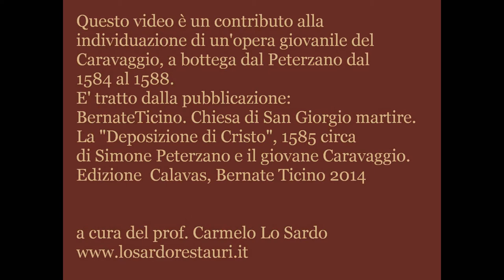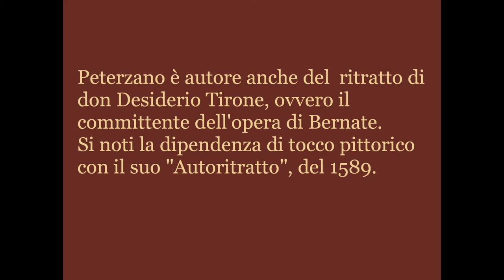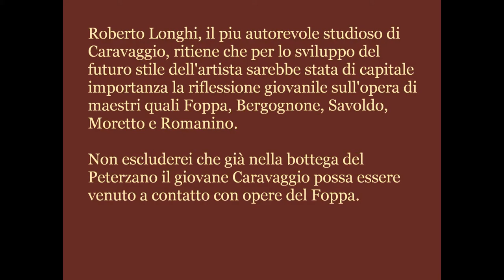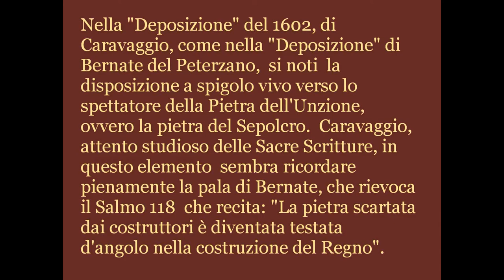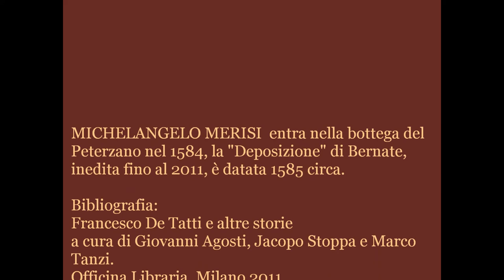Simone Peterzano e il giovane Caravaggio? La "Deposizione di Cristo",1585 circa.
Simone Peterzano (Bergamo,1535 - Milano,1599 ca.) e il suo allievo Caravaggio (Milano,1571 - Porto Ercole,1610).
"Deposizione di Cristo" 1585 circa. Olio su tavola di tiglio,
240 x143 cm, spessore 2,5

Questo video è un contributo alla individuazione di un'opera giovanile del Caravaggio a bottega dal Peterzano dal 1584 al 1588. E' tratto dalla pubblicazione: La Canonica di Bernate Ticino.
Simone Peterzano e il giovane Caravaggio  "La Deposizione di Cristo" e il suo restauro. Edizione Calavas, Bernate Ticino, 2014

In quest'opera, di Simone Peterzano, inedita fino al 2011 e che ho restaurato nel 2012 ipotizzo che il giovane Caravaggio, verosimilmente, potrebbe aver contribuito all'opera del Maestro. Infatti, la figura dell'angelo, stilisticamente differente dagli altri personaggi e che pietosamente, sorregge il corpo di Cristo, ha le caratteristiche tipiche di una mano "esordiente" ma geniale. L'angelo, a mio parere, costituisce il germe di un modello stilistico e cromatico che si perfezionerà nelle prime opere giovanile del Merisi. Naturalmente si tratta solo di una ipotesi. Per adesso, si capisce.  CLS

Bibliografia: Giovanni Agosti, Jacopo Stoppa e Marco Tanzi. "Francesco De Tatti e altre storie". Officina libraria, Milano 2011, pp.38-39.
In questo volumetto, il prof. Jacopo Stoppa, autore della scoperta e che ringrazio, ricondurrebbe l'opera alla sola mano del maestro, Simone Peterzano.